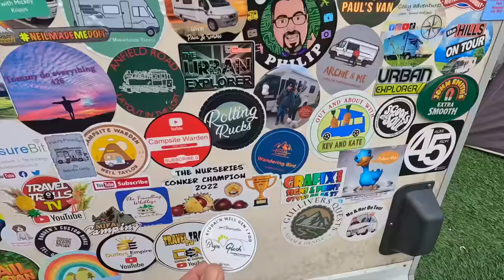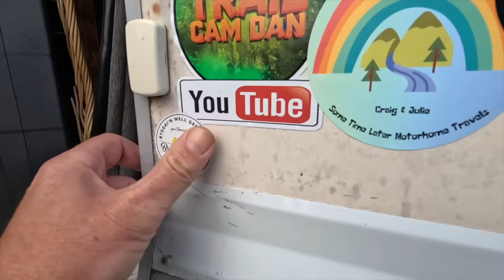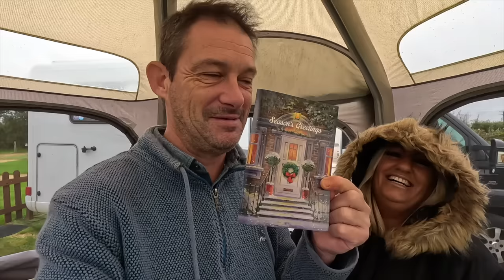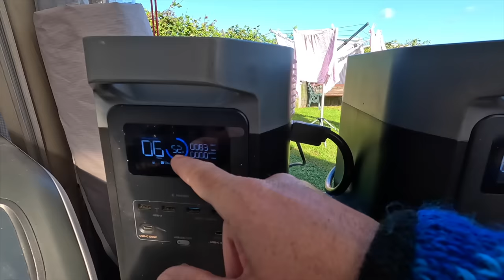Motorhome FLOOD: Can It Be Fixed URGENTLY!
Our special friends are finally back! JP and Sammie arrive on campsite and Mazzy gets excited over a new toy when Dan decides to spoil her.